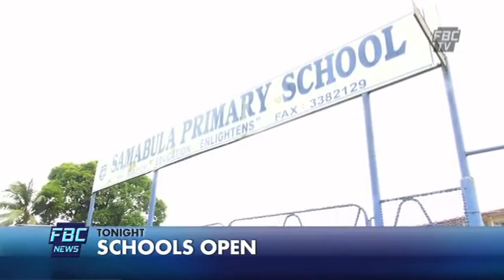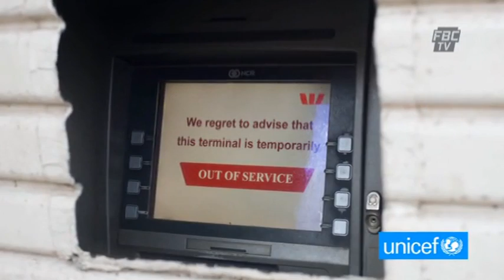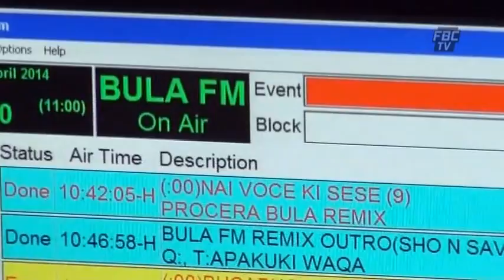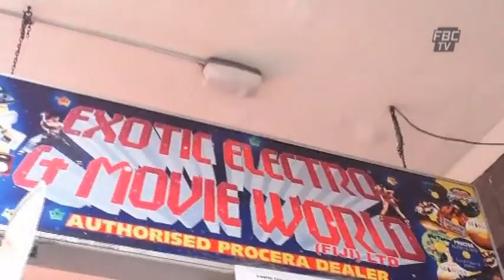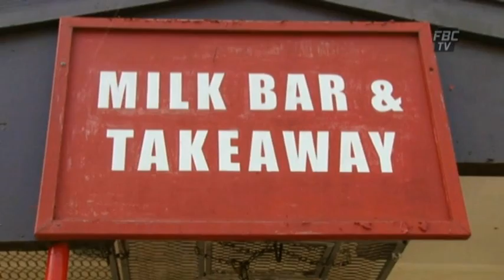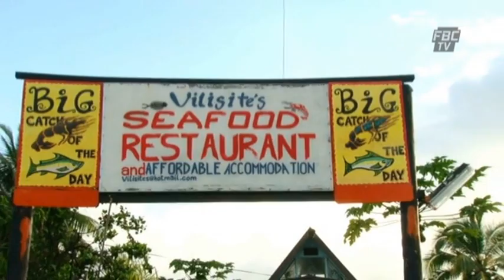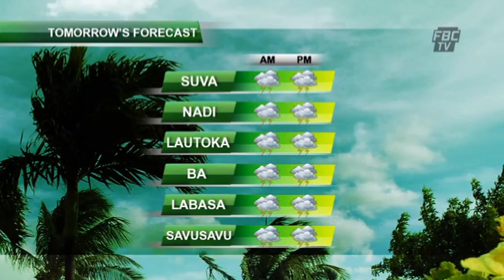6pm FBC News 15 03 15